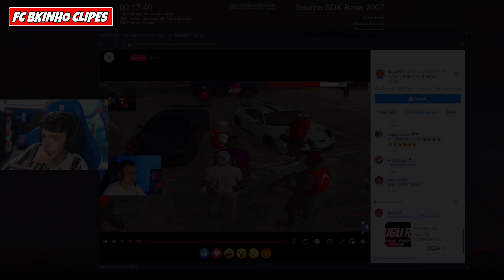BALAVOA SEQUESTR4 O BK E ENTREGA PRO ROBSON *tomo dourada?* | FC BKINHO CLIPES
LIVE TODOS OS DIA DO BK 👇👇👇👇🔔